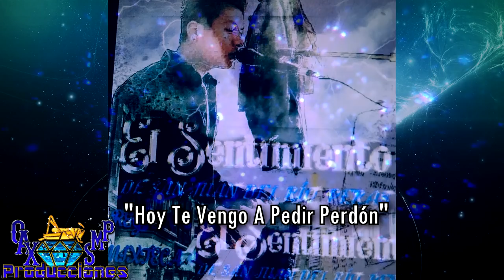Hoy Te Vengo A Pedir Perdón-El Sentimiento De San Juan Del Rio Estreno Exclusivo